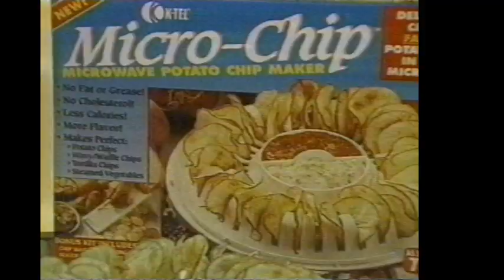K Tel Micro Chip